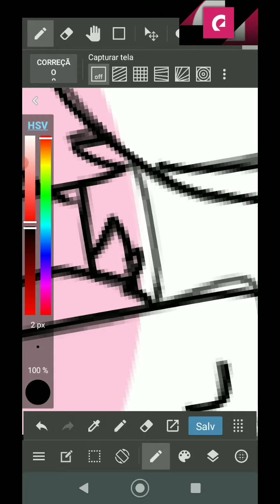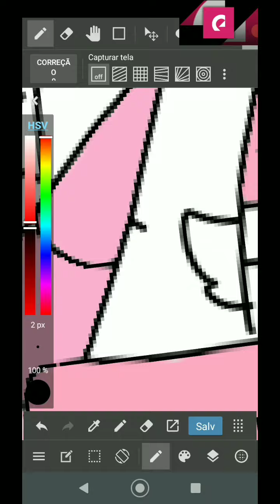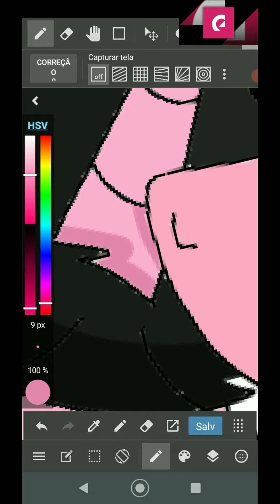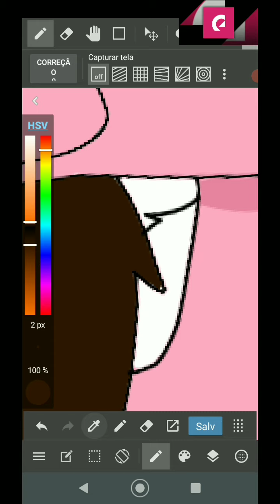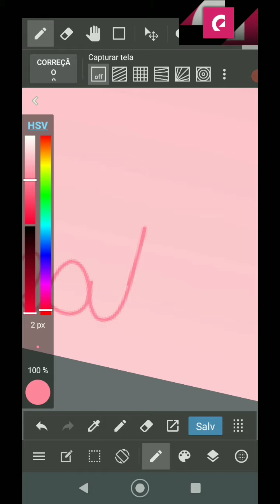Beatriz Plays Especial Do Dia Das Mães (Speedpaint) #76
Feliz Dia Das Mães 🤩 Divirta-se com as Mães de vcs!!